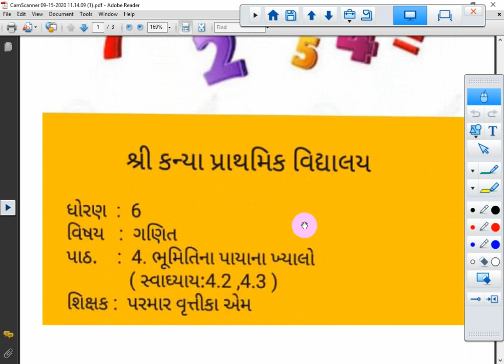STD 6 || MATHS || CH ( 4.2 , 4.3 ) || LEC 2